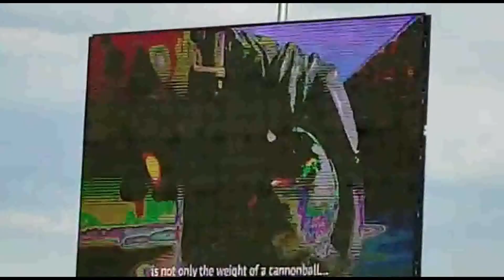Çanakkale / 1915 Çanakkale Köprüsü Açılışı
1915 Çanakkale Köprüsü'nün ruhu ve anlamı.

1915 Çanakkale Köprüsü.

6 DAKİKADA KESİNTİSİZ GEÇİLECEK.

1915 Çanakkale Köprüsü ve Malkara- Çanakkale Otoyolu, 18 Mart Şehitleri Anma Günü ve Çanakkale Deniz Zaferi’nin 107’nci yıl dönümü törenlerinin yapılacağı 18 Mart’ta, Cumhurbaşkanı Recep Tayyip Erdoğan tarafından hizmete açılacak.

Üçüncü ayın 18’ini temsil eden 318 metre yüksekliğindeki kuleleri ve adıyla Çanakkale Deniz Zaferi’nin kazanıldığı tarih olan 18 Mart 1915’i simgeleyen 1915 Çanakkale Köprüsü, Avrupa ve Asya kıtalarını Çanakkale Boğazı’nda ilk kez birbirine bağladı. Cumhurbaşkanı Recep Tayyip Erdoğan tarafından 18 Mart 2017’de temeli atılan köprünün yapımında yaklaşık 5 bin kişi görev aldı.

Artık son rötuşların yapıldığı 1915 Çanakkale Köprüsü ve Malkara-Çanakkale Otoyolu, Cumhurbaşkanı Recep Tayyip Erdoğan tarafından 18 Mart Şehitleri Anma Günü ve Çanakkale Deniz Zaferi’nin 107’nci yıl dönümü törenlerinin yapılacağı 18 Mart Cuma günü, törenle hizmete açılacak. Tören, Gelibolu yakasındaki gişelerde saat 16.00’da yapılacak.

6 DAKİKADA KESİNTİSİZ GEÇİLECEK

1915 Çanakkale Köprüsü, tasarımındaki inceliklerle dünyada ilk olmaya aday. Cumhuriyet’in 100’üncü kuruluş yıl dönümünü temsil eden 2023 metrelik orta açıklığıyla köprü, ‘dünyanın en uzun orta açıklığa sahip asma köprüsü’ unvanını aldı.

Kırmızı beyaz renkteki 1915 Çanakkale Köprüsü’nün, 318 metrelik yüksekliğiyle Çanakkale Deniz Zaferi’nin kazanıldığı tarih olan 3’üncü ayın 18’ini simgeleyen kulelerinin üst kısmında Seyit Onbaşı’nın Çanakkale Savaşları’nda namluya sürdüğü top mermisinin tasviri yer alacak.

770’er metre kenar açıklıklarla toplam 3 bin 563 metre uzunluğundaki köprü, 365 ve 680 metrelik yaklaşım viyadükleriyle toplam 4 bin 608 metre geçiş uzunluğuna sahip. Gidiş ve geliş yolu, 3’er şeritli olan köprü 45,06 metre genişlikte. Köprü tabliyesinin 2 tarafında bakım-onarım amacıyla kullanılacak yürüme yolları bulunuyor. ‘Asrın Projesi’ olarak gösterilen 1915 Çanakkale Köprüsü ile Çanakkale Boğazı, 6 dakikada kesintisiz geçilebilecek.

BURASIÇANAKKALE DEN ALINTI YAZIDIR.